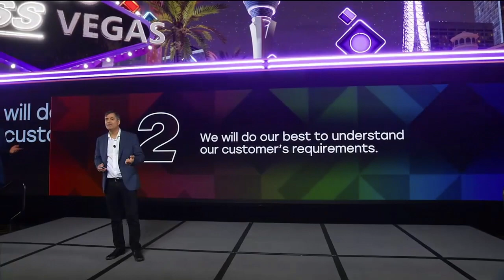Rocket Surgery | ARVS NAB Keynote 2024